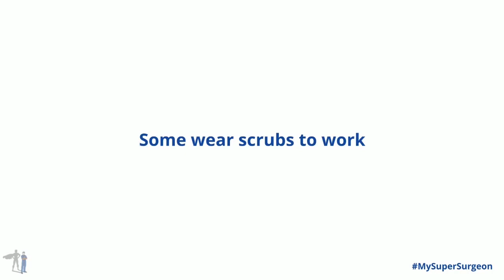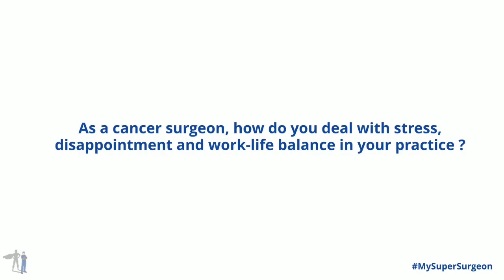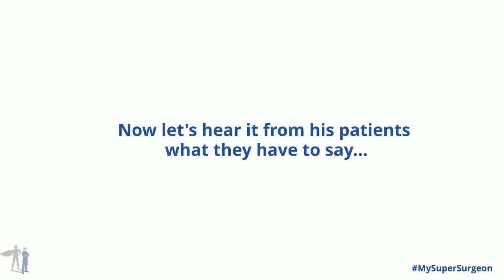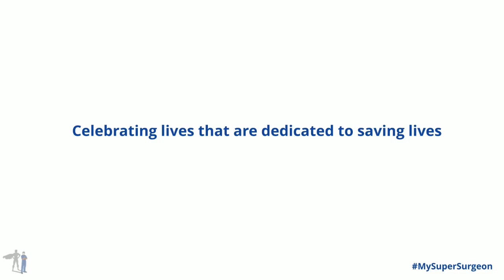Dr. Vijaykumar D.K, Professor & Head, Dept.of Surgical Oncology at AIMS, Kochi.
Presenting the inspiring life story of our next Super Surgeon- Dr. Vijaykumar D.K, Professor & Head, Dept.of Surgical Oncology at AIMS, Kochi.

In this heartfelt conversation with OncoStem, Dr. Vijaykumar talks about what made him choose Surgical Oncology as his profession and what keeps him going.